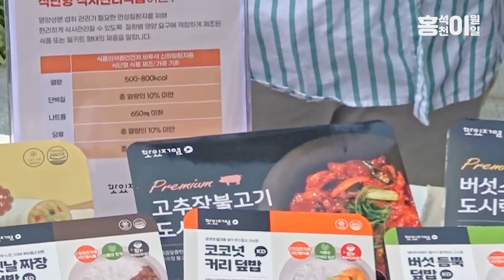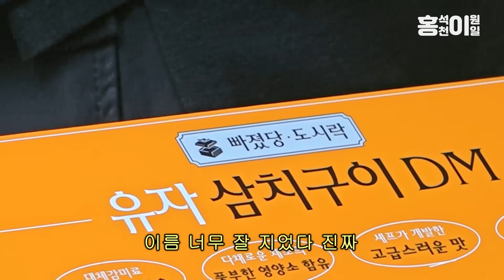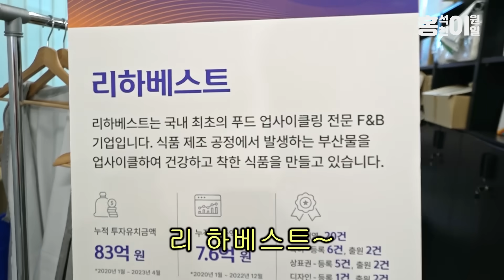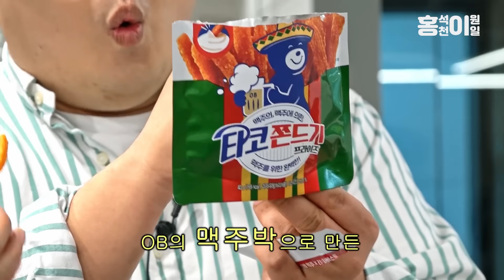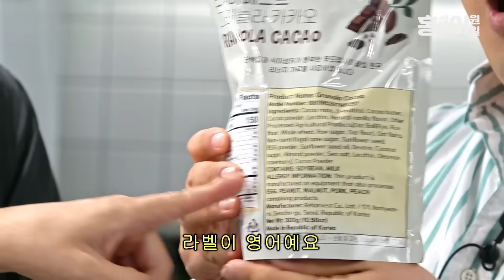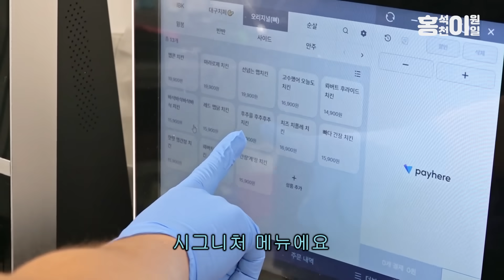이원일셰프 실직 위기? 겉바속촉 완벽한 치킨🍗 튀기는 경쟁자 등장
영상에 나온 기업들과 더 많은 푸드테크 기술을 직접 보고 싶다면?

11월 15일부터 17일, 서울 양재동 aT센터
'2023 대한민국식품대전'에서 만나요~!

현재 사전등록&이벤트 진행 중!